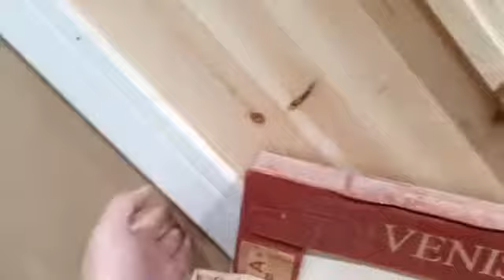Full Re-Design and refurbishment, Loft Conversion & Extension project of Buildbuddy Construction ltd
Project Title: Full Refurbishment, redesign, extension and loft conversion.
Work includes: Demolition of rear garage, internal demolition & removal, Loft conversion with dormer and structural steel work, new staircase, new bathrooms, Rear extension, Drain relocation, garden clearance, new wiring, new plumbing, Skimming, painting, carpentry, new kitchen, new doors and windows.
Contact Buildbuddy Construction Ltd on